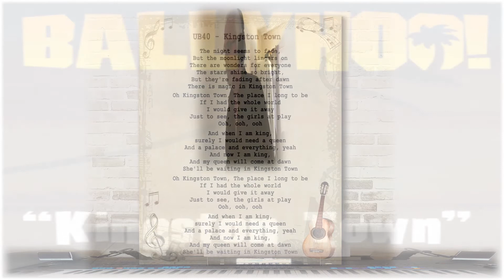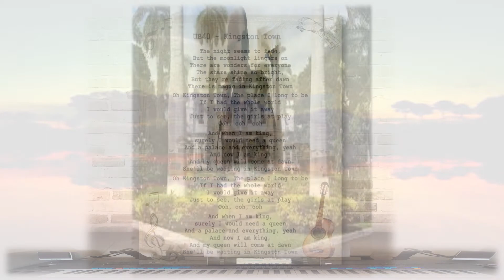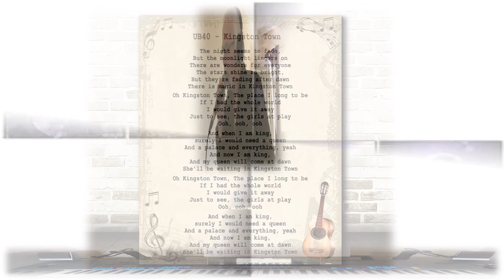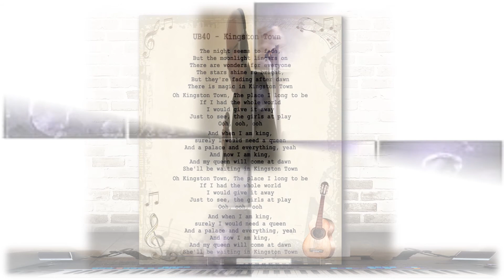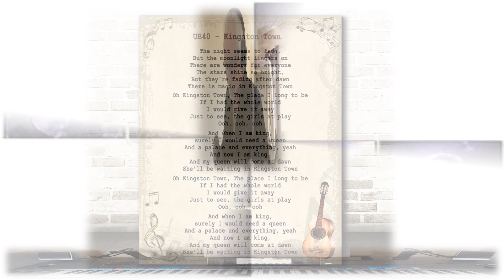Kingston Town (UB40) - Played & "sung" by Steve on Tyros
Turn the volume if you like reggae up cos it's one of UB40's best!!